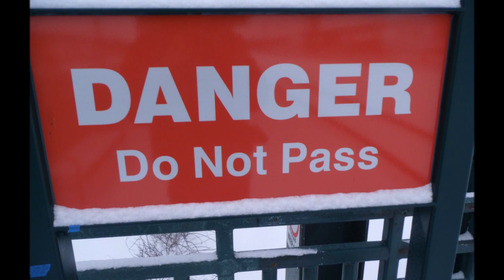Trains and Snow Part 2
Well its here ya'll rail action at its finest in the snow. This was filmed yesturday when we got some snow. My dad and i headed up to thorndale station to catch all the action. The sites sounds and smells are in every part of this vid along with a few laughs. Yuo see an amtrak keystone at speed, septa trains and lots of lots of snow. Enjoy ya'll